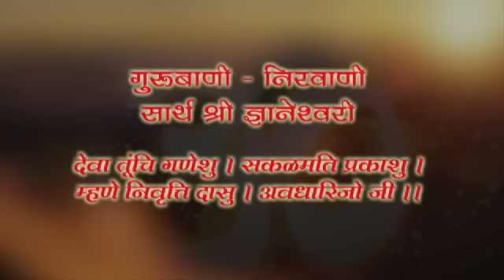Ovi 2 Dnyaneshwari Glimpses